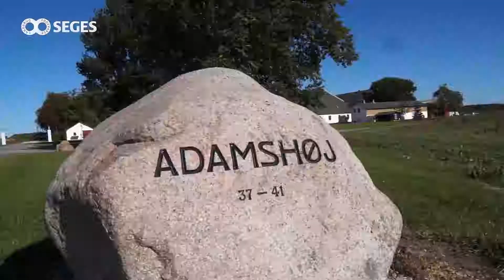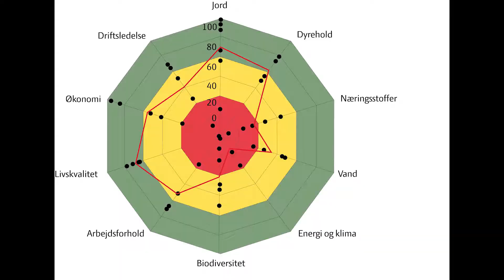RISE: Measuring and improving sustainability of agricultural farms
Listen to three farmers telling about their experiences with a RISE sustainability analysis of their farms and their reasons for recommending RISE to other farmers.